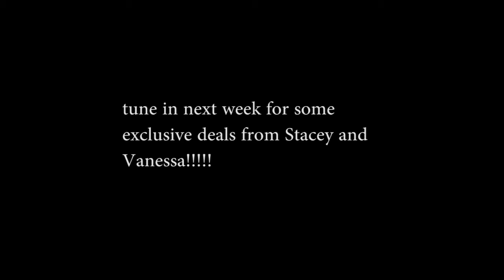Stacey and Vanessa